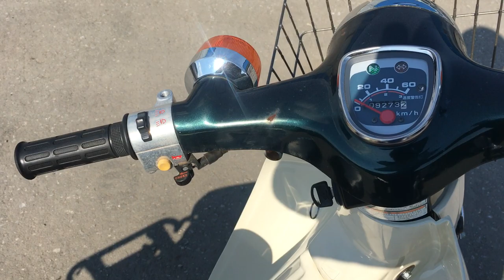B8739 HONDA SUPER CUB 50